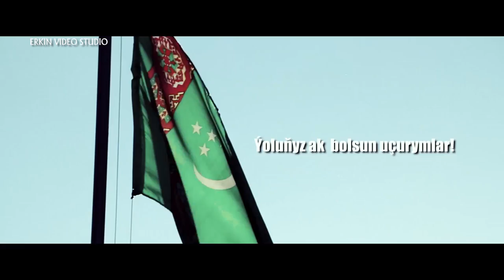4-nji mekdep uchurym 2019 TRAILER